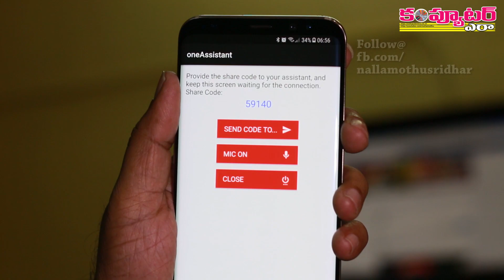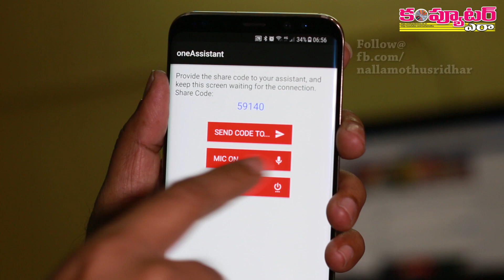How to share your Android phone screen to others?